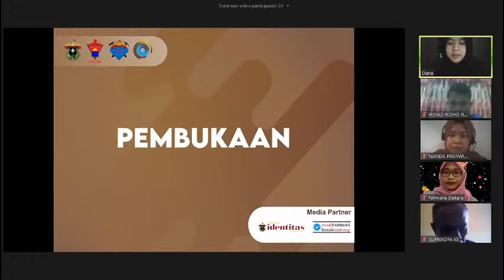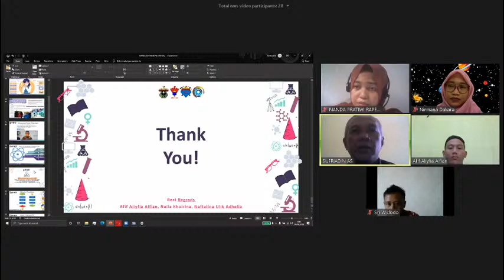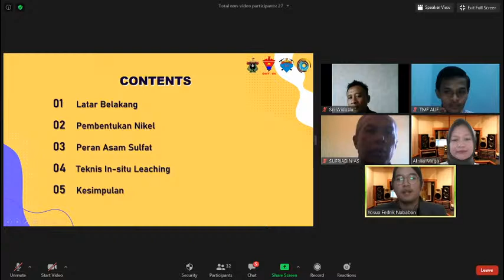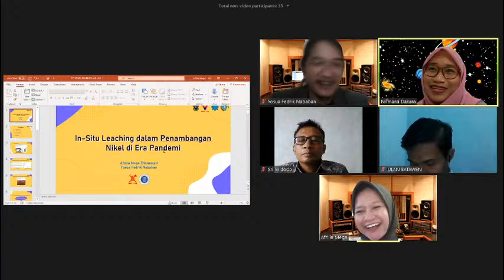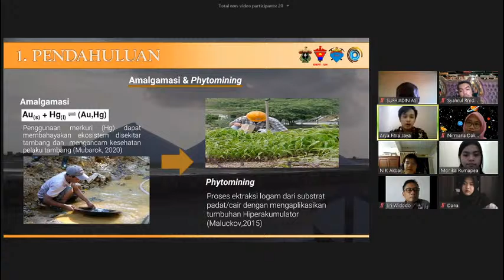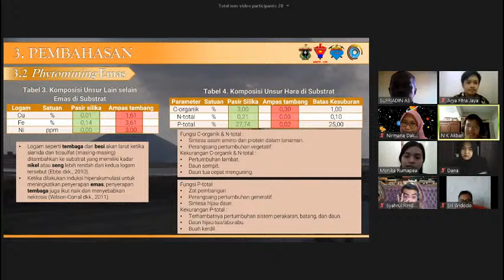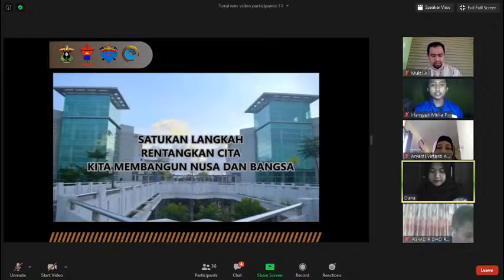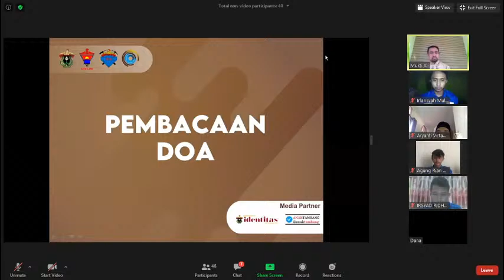PRESENTASI DAN PENUTUPAN PANNING BE PERMATA FT UH 2020